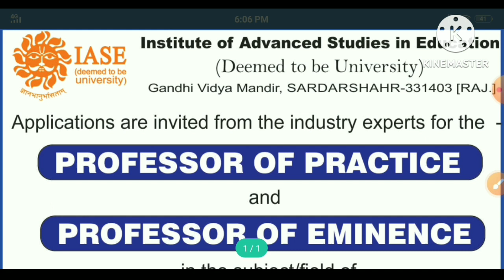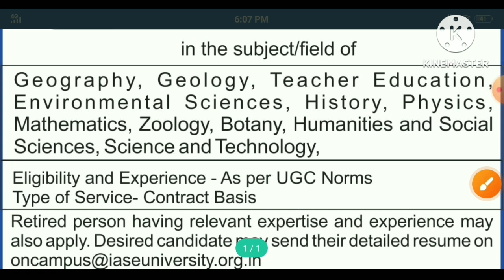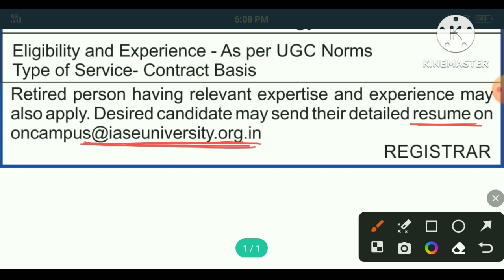Professor Of Practice। Professor Of Practice Registration। Gk Classes 1972।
professor of practice
professor of practice registration

Hello Friends,
इस वीडियो में प्रोफेसर आॅफ प्रैक्टिस वैकेंसी के बारे में जानकारी प्रदान की गई है।

Yours Queries:-